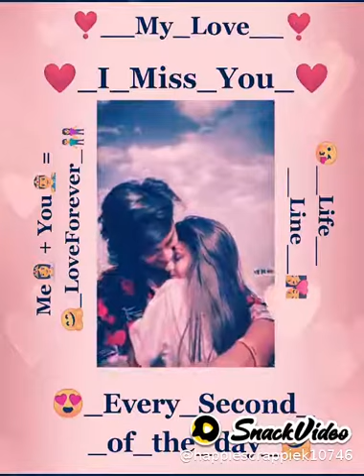Txt dxgh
Bigergsg